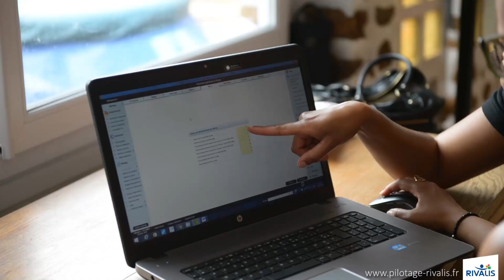Chris - Formatrice en prévention médias sociaux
Utilisatrice de la méthode RIVALIS depuis 2015